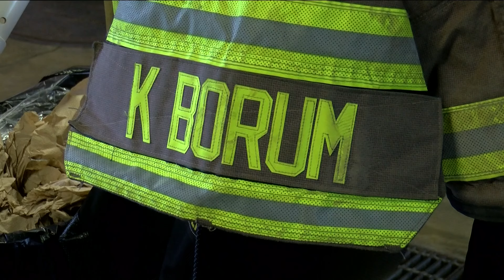Female representation on the rise at Toledo Fire Department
This weekend marks the end of Women's History Month, and women are certainly playing an expanded role at the Toledo Fire Department, as evidenced by the leadership of the current chief, Allison Armstrong, the first woman to lead the department.

But Armstrong is just one of many women in the department.

We met Kendra Borum last fall when we talked to her and her father, whose own career inspired her to become a firefighter.

"You know you always get told as a kid you can do whatever you want to do. I'm proving that. I wanted to do this. I'm doing it. And now I have other young women coming up to me asking me for tips and help," said Kendra Borum.

Kendra is a recent graduate and 1 of 6 women out of the 47 recruits who made it in her class.